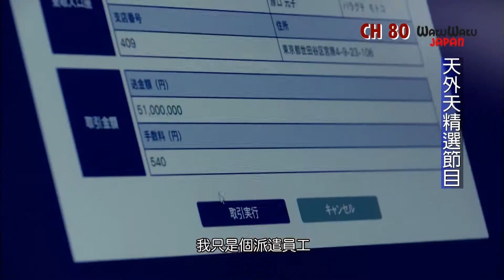[熱門頻道推薦] CH80 WWJ promo BlackLeatherNotebook